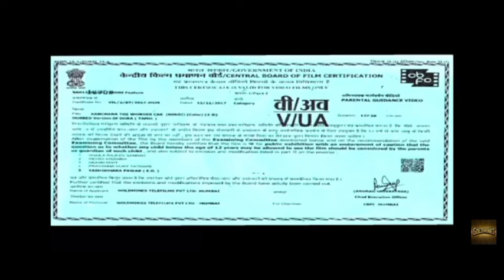AKASH KA BADALA 2|SHORT HINDIFILM |akash vansh|vinay |आकाश का बदला 2|शोर्ट हिंदी फ़िल्म